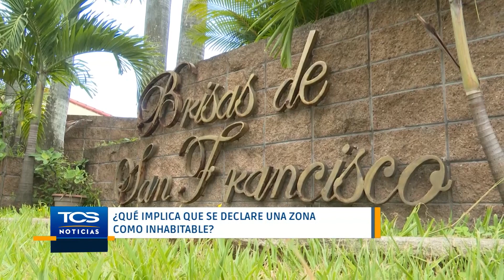¿Qué implica que se declare una zona o vivienda como inhabitable?